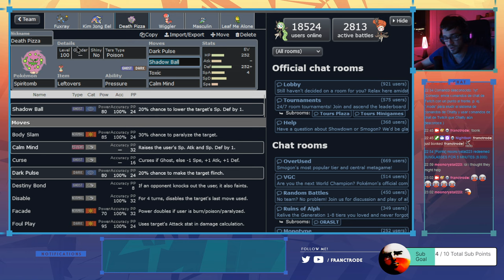LUXRAY IS UNSTOPPABLE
Even if it's in the lowest tier, Luxray packs some incredible power with Tera Normal Guts Boosted Facade!

0:00 BATTLE 1
5:12 BATTLE 2
8:48 BATTLE 3
12:09 BATTLE 4
14:34 BATTLE 5
20:51 BATTLE 6
23:47 BATTLE 7
26:14 BATTLE 8
POKEMON USED:
"Luxray"
"Leavanny"
"Eelektross"
"Spiritomb"
"Orthworm"
"Basculin"
Art Credits:

OUTRO MUSIC (Comissioned) by RJ Walker